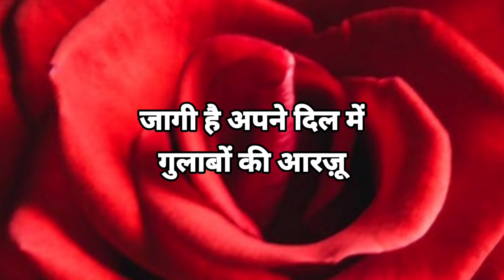हम अपने इख्तियार की हद से 😘 Good night shayari🌹Good night 🥺Love shayari🥀Hindi shayari💓Rose flower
hindi shayari